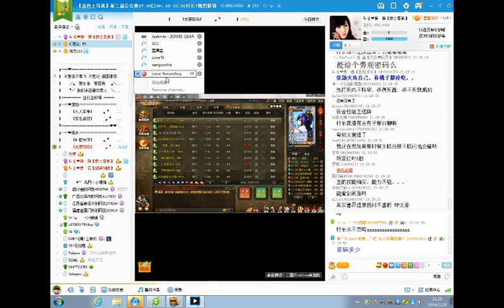幻影心三国杀解说,8区蓝色土耳其公会决赛 超清